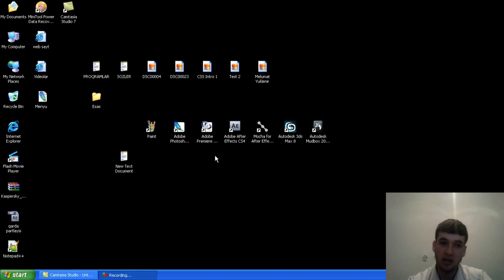Veb Sayt Dizaynı HTML Dərsləri Giriş